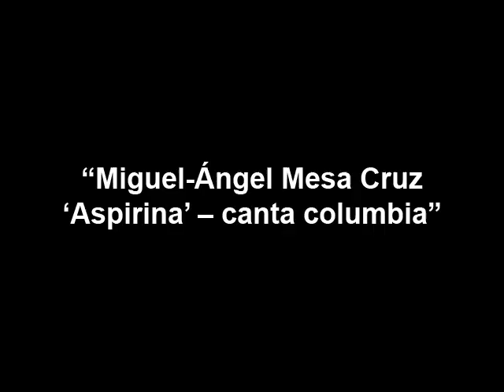Miguel Ángel Mesa Cruz ‘Aspirina’ – canta columbia (parte II)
Miguel-Ángel Mesa Cruz sings rumba-columbia with Yoruba Andabo on stage in the National Theater, Havana. October 2005, at the 20th anniversary celebration of Yoruba Andabo as an officially recognized group.